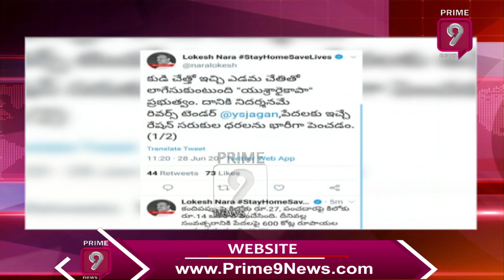TDP Nara Lokesh Sensational Tweet On YCP Govt | Prime9 News